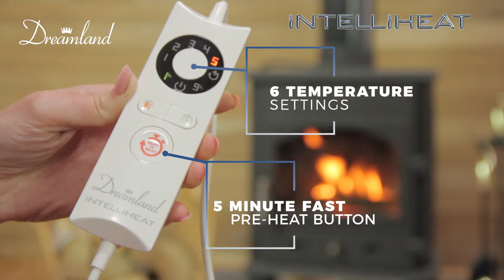Dreamland Luxury Heated Teal Throw - EPE International